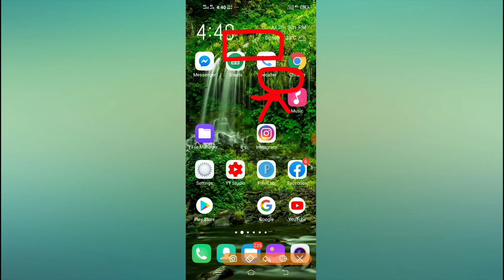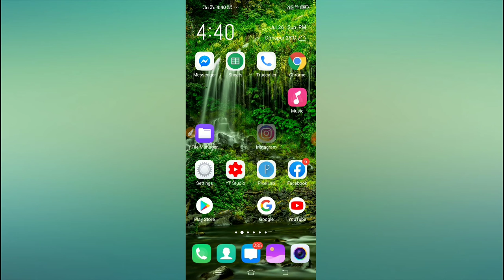Instagram new post remove from save and collection 2020